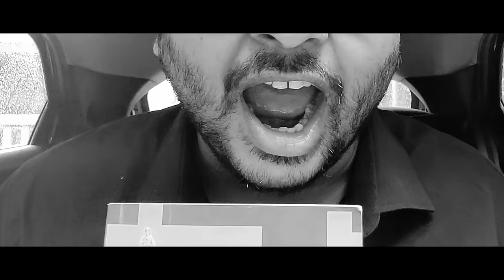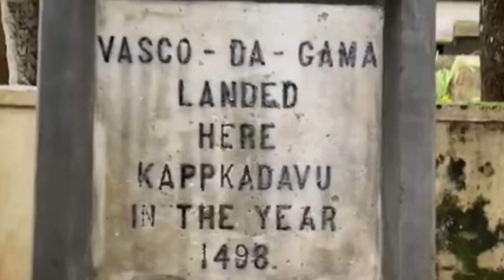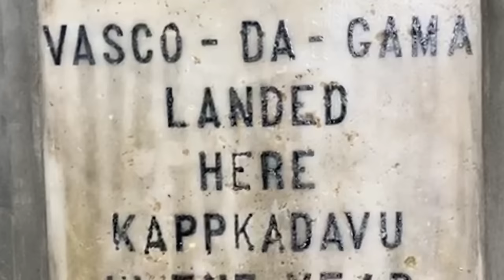പോർട്ടുഗലിൽ നിന്നും വന്ന അന്ത്രപ്പേറ് കുടുംബത്തിന്റെ ആരും പറയാത്ത കഥ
un-told history of Anthrappar family in Kerala. They are Portuguese descendants.

Aadujeevitham fame writer benyamin referred about this community in manjaveyil maranangal book.

Filmed with (Gears That I Use:):

Oneplus 6T
Boya mic